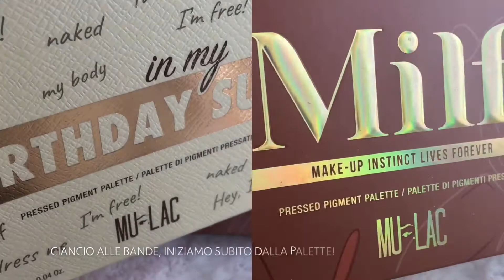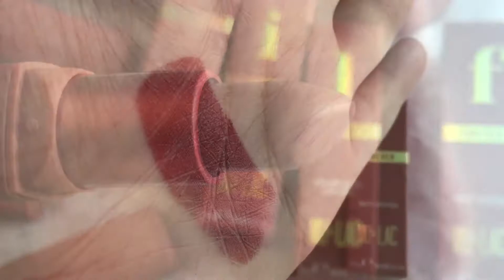Mulac Cosmetics Milf Collection 🫦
Edizione limitata Mulac Cosmetics